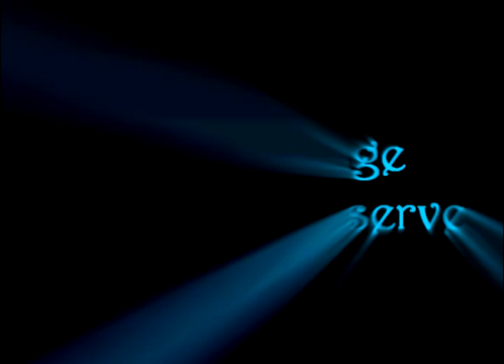WoW-Pwnage/Illustrious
WoW-Pwnage/Illustrious Funserver, a new revolution in WoW Private servers, Loads of custom content/gear and more Video shows a small selection of things the server has to offer, Join now